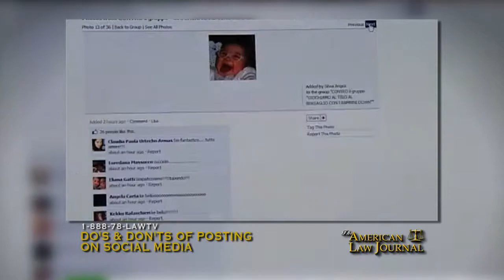Facebook and Social Media in Divorce & Custody Cases: Atty. Don Spry comments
Family law attorney Donald Spry of King Spry Herman Freund & Faul LLC comments on social media and how it is legally obtained to be used in a divorce or custody case.